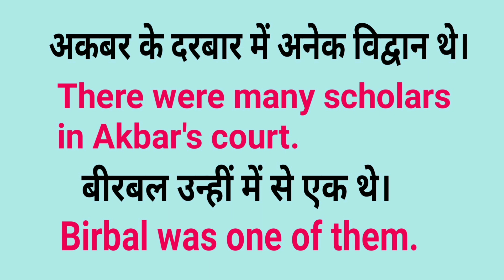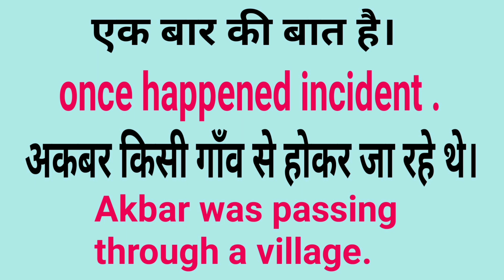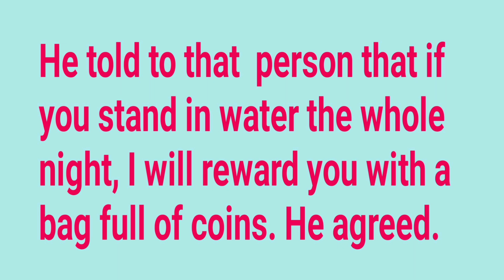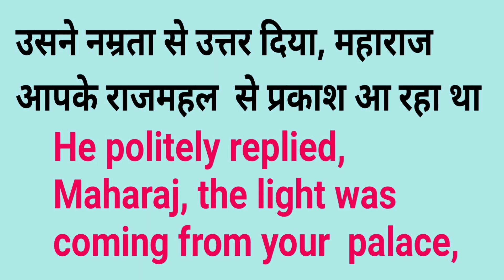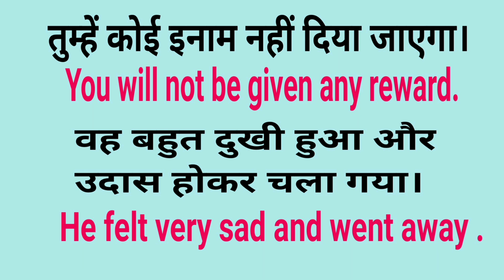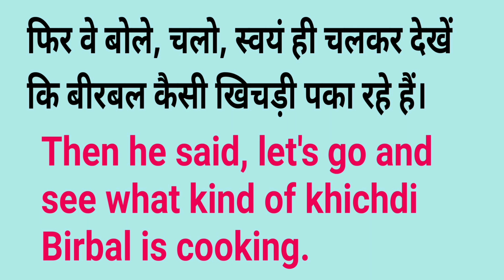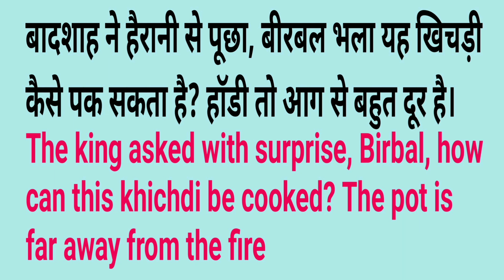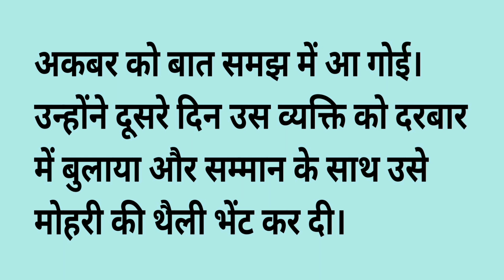Cbse Hindi class 3 ln.6 Birbal ke kichadi ( veena book) with english